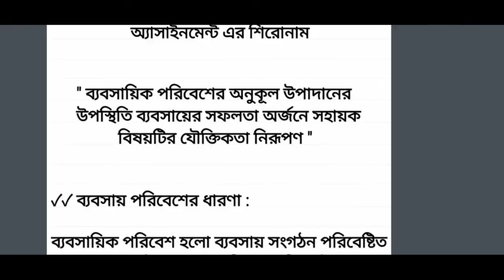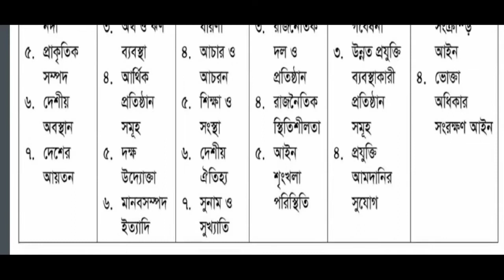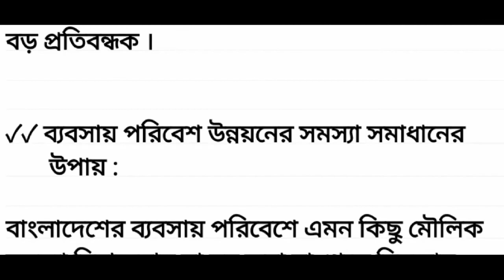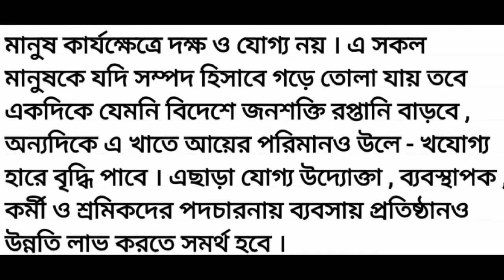HSC Assignment 2022 12th Week Business Studies Answer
১২শ শ্রেনির ১২ম সপ্তাহের এসাইনমেন্ট এর উত্তর ২০২২ || Class 12 12th Week Assignment Answer 2022 || Hsc 2022 Assignment

HSC Assignment 2022 12th Week Business Studies Answer || HSC 2022 Business Studies Assignment 12th Week || এইচএসসি এসাইনমেন্ট ২০২২ ব্যবসায় সংগঠন ১২তম সপ্তাহ

HSC 2022 Assignment 12th Week Answer || HSC Assignment 2022 12th Week || Assignment HSC 2022 12 Week

HSC 2022 Assignment 11th Week Answer || HSC Assignment 2022 11th Week || Assignment HSC 2022 11 Week

HSC 2022 Assignment 10th Week Answer || HSC Assignment 2022 10th Week || Assignment HSC 2022 10 Week

hsc assignment 12th week 2022
inter assignment 2022
12th week assignment hsc 2022
assignment 12 answer 2022
hsc assignment
hsc assignment-12
দ্বাদশ শ্রেণির এসাইনমেন্ট ১২তম সপ্তাহ
দ্বাদশ শ্রেণির এসাইনমেন্ট
12th week assignment class 12
english assignment class 12
12th week assignment class 12
assignment class 12 12th week
assignment class 12 bangla 2022
এইচএসসি এসাইনমেন্ট ২০২২ ১১তম সপ্তাহ
এইচএসসি এসাইনমেন্ট ২০২২ ১২তম সপ্তাহ
assignment 12 bangla 2022
hsc assignment 2022 bangla
assignment
assignment answer
assignment solution
assignment 2022
hsc assignment
hsc assignment-12
assignment answer
১২তম সপ্তাহের এসাইনমেন্ট উত্তর
talukdar helpline
bangla assignment class 11
12th week assignment class 11
bangla assignment class 12
12th week assignment class 12
assignment class 11 12th week
assignment class 11 bangla 2022
assignment class 11 bangla
একাদশ শ্রেণির এসাইনমেন্ট বাংলা
একাদশ শ্রেণির এসাইনমেন্ট ১২তম সপ্তাহ
এইচএসসি এসাইনমেন্ট ২০২১ ১২তম সপ্তাহ
assignment
assignment answer
assignment solution
assignment 2021
hsc assignment
hsc assignment-12
দ্বাদশ শ্রেণির এসাইনমেন্ট
দ্বাদশ শ্রেণির এসাইনমেন্ট ২০২২
দ্বাদশ শ্রেণির বাংলা এসাইনমেন্ট
দ্বাদশ শ্রেণির বাংলা এসাইনমেন্ট ২০২২
দ্বাদশ শ্রেণির বাংলা এসাইনমেন্ট উত্তর
দ্বাদশ শ্রেণির বাংলা এসাইনমেন্ট ১২তম সপ্তাহ
দ্বাদশ শ্রেণির বাংলা এসাইনমেন্ট ২০২২ ১২তম সপ্তাহ
এইচএসসি এসাইনমেন্ট
এইচএসসি এসাইনমেন্ট ২০২২
এইচএসসি বাংলা এসাইনমেন্ট
এইচএসসি বাংলা এসাইনমেন্ট ২০২২
এইচএসসি বাংলা এসাইনমেন্ট উত্তর
এইচএসসি বাংলা এসাইনমেন্ট ১২তম সপ্তাহ
এইচএসসি বাংলা এসাইনমেন্ট ২০২২ ১২তম সপ্তাহ
১২তম সপ্তাহের এসাইনমেন্ট উত্তর
assignment answer